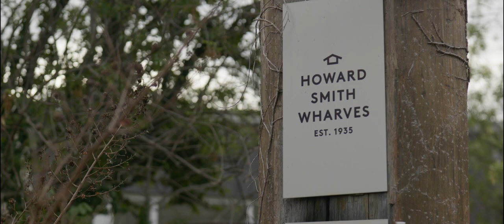Minli & Ion | Teaser Trailer